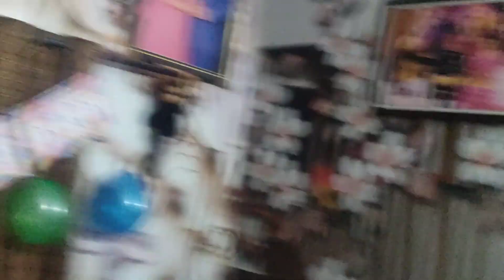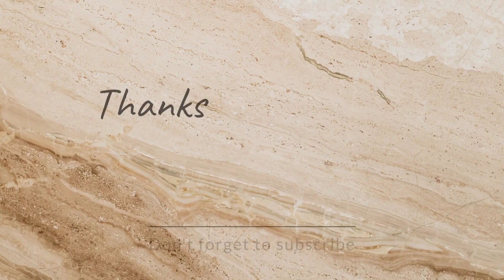Happy Birthday Party || Birthday Vlog || Family Vlogs || @Ramankevlogs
Decorations and Setup:
Begin your vlog by showcasing the process of preparing and decorating the party venue. Capture the excitement and energy as you and your family members transform the space into a festive and celebratory environment. Highlight any DIY decorations, themed elements, or special touches that make the setting unique and personalized for the birthday celebration.

Celebration Moments:
Document key moments during the birthday party, such as the cake cutting, singing of the birthday song, and the heartfelt moments when the birthday person opens their gifts. Include snippets of laughter, joy, and any surprises that unfold during the celebration. This will not only create a memorable record for your family but also allow viewers to feel the warmth and happiness of the occasion.

Family Interaction and Fun Activities:
Showcase the interactions and dynamics between family members during the party. Include clips of games, activities, or any special traditions that your family enjoys during birthday celebrations. Whether it's a dance-off, a group photo session, or playing games together, these moments will add a personal touch to your vlog and make it more engaging for your audience

hit likes.

lots of  ❤️